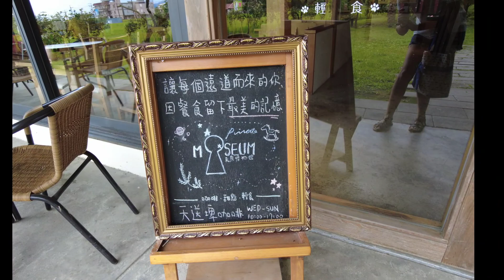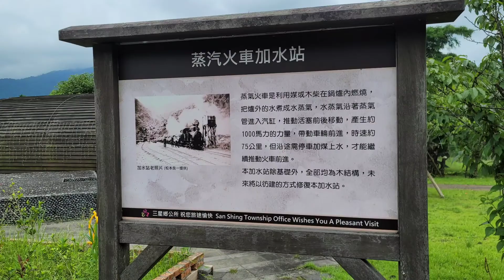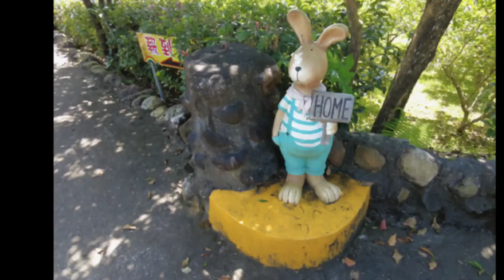宜蘭露營 景好露營區 天送埤火車站 天送埤咖啡廳 百萬夜景的營區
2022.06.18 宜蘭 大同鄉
景好露營區
深山中的安靜露營區，
還有美美的百萬夜景😀
夏天露營還是往山上跑比較適合，
營區乾淨、腹地也蠻大的。
蚊蟲類不會太多，只有傍晚時蚊子會多一點點，時間過了就沒了。
這個營區可能是因為比較深山一點，
所以感覺上沒有那麼熱，晚上還會有點涼噢！
推！推！推！
喜歡露營的朋友們可以去體驗看看噢！😄